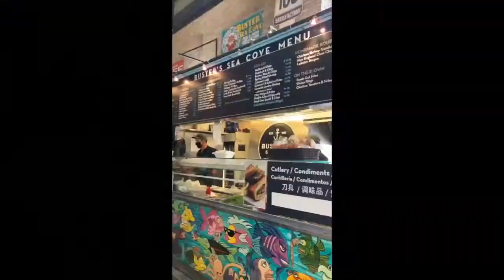ear piercings!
Love,
Sophie!❤